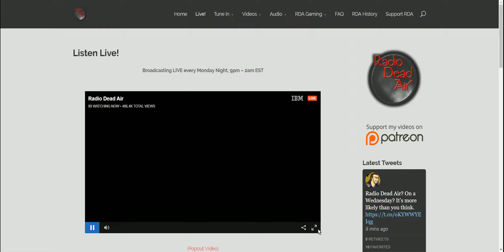Radio Dead Air Fuck This Week!!!